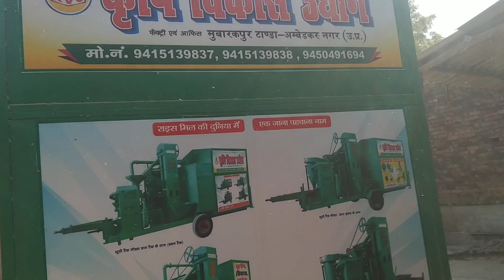इतना बढ़िया चावल निकालने वाली मशीन 14, 2022,,# raismill krishi Vikas udyog Mubarakpur tanda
new raismil
new krishi Vikas udyog Mubarakpur tanda raismil 8 no